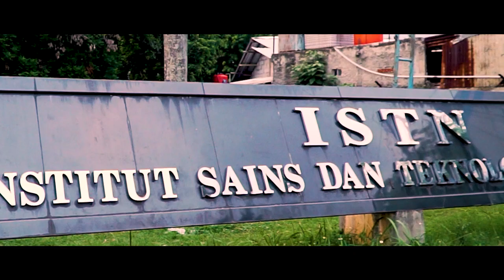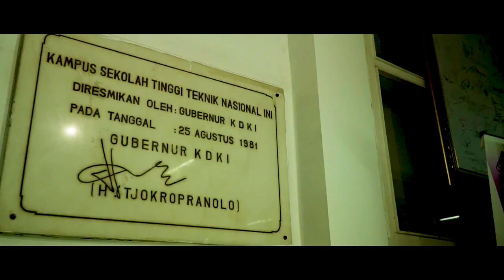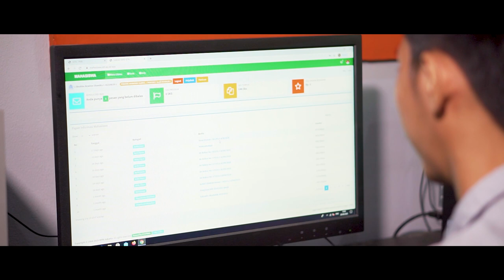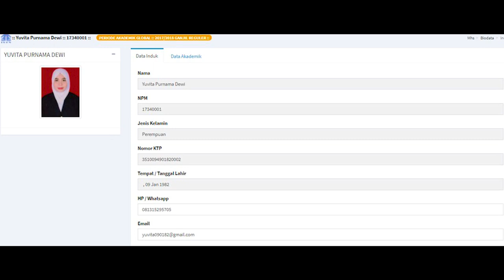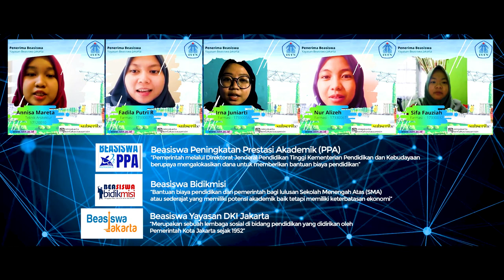Profil Institut Sains dan Teknologi Nasional